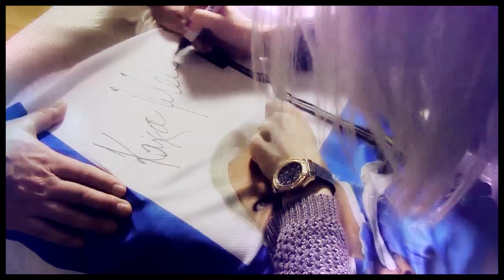Kaisa Mäkäräinen - The Greatest Here Tonight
[HD720p] Koska Kaisa on paras :) Here are some highlights of Kaisa Mäkäräinen's career so far.. A huge thanks to MrOracle66 for uploading a plenty of Kaisa's races and interviews on Youtube!

Unfortunately Youtube wouldn't allow me to use the original song, so I had to mix a version of my own by using two covers and some backgrounds of the original track..

► Gold, Silver and Bronze medalist in World Championships
► 2x Overall World Cup winner
► 5x discipline titles
► Finnish athlete of the year 2011
► after season 2016-17 she's been on the podium 70x in biathlon World Cup

Кайса Мякяряйнен
биатлон